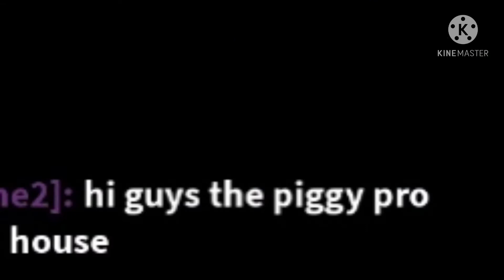It’s my birthday :)